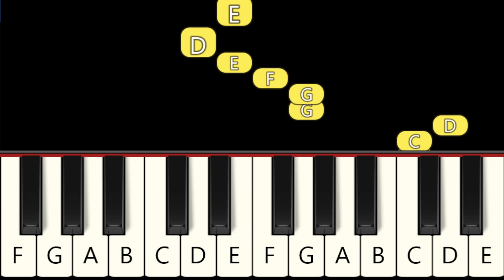Shakira - BZRP Music Sessions #53 - Slow (Easy) Piano Tutorial - Beginner